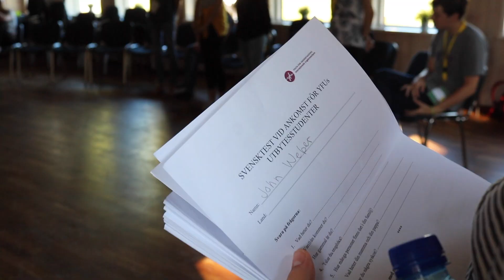YFU Sweden On Arrival Orientation 2017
On-Arrival Orientation for the international students that came to Sweden for exchange 2017/-18. The orientation took place at Kärsögåren in Stockholm.

To learn more about YFU (Youth for Understanding) and our different exchange programs go to your national organisations webpage. The webpage for YFU Sweden is